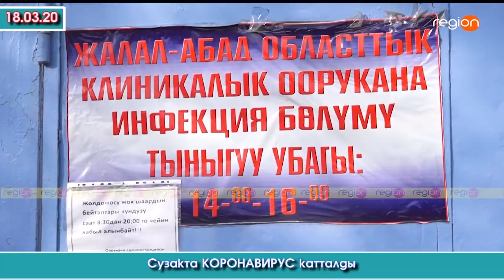3 адамдан ТААЖЫ вирусу ЧЫККАН Сузакта АБАЛ кандай? | "region" тв | Акыркы Кабарлар